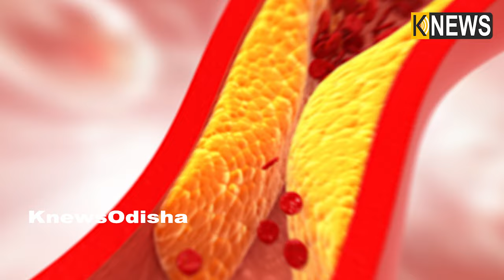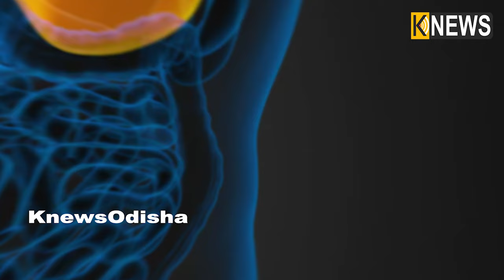ମେଦବହୁଳତା ପାଇଁ ଆପଣ ଚିନ୍ତିତ କି ! ତେବେ ଆପଣାନ୍ତୁ ଏହି ଉପାୟ ଚୁଟ୍‌କିରେ ଦୂର ହେବ ମୋଟାପଣ || Knews Odisha